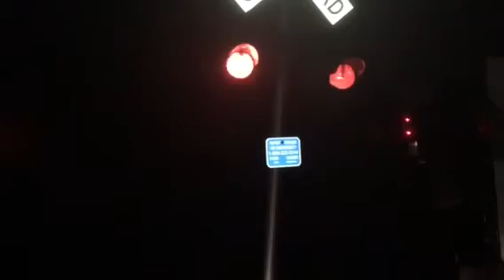CSX ES44AH Leads Coal Train through the night and rain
First engine: CSX ES44AH
Second engine: CSX ES40DC